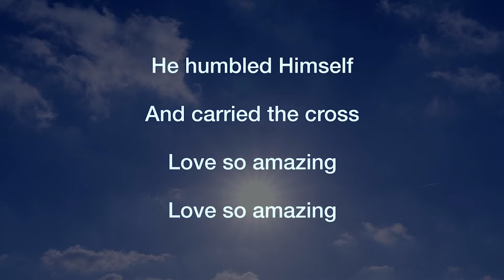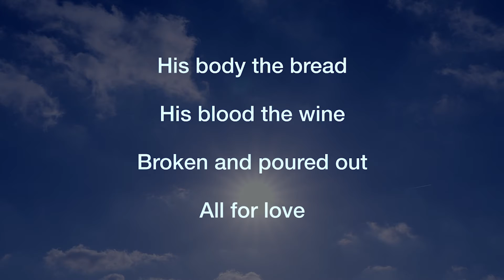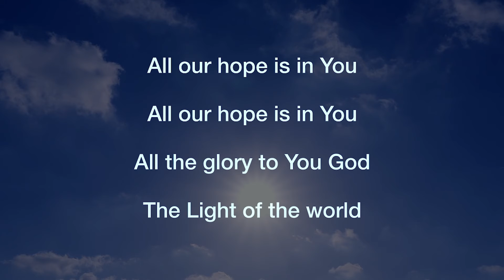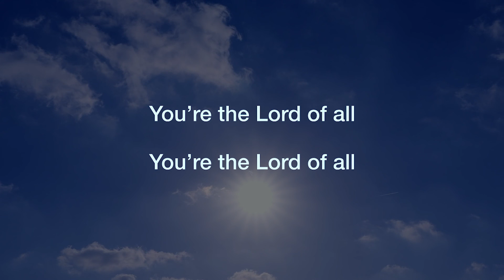Jesus Messiah Worship Practice And Performance Video Has Lyrics Without Vocals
This is the ever-growing Worship Practice And Performance Music Video Track Collection I've put together for groups who don't have live music or a band for their worship services. These are also fantastic to use for worship practice and for worship performances or warm ups before your group meets. I hope you enjoy them. This is "Jesus Messiah" with music, lyrics and without vocals.

Remember to go out there and be a blessing to someone who can't pay you back.

I hope my videos encourage you and point you to stuff that matters...😀👍

Grace & Peace.
Deborah Windham